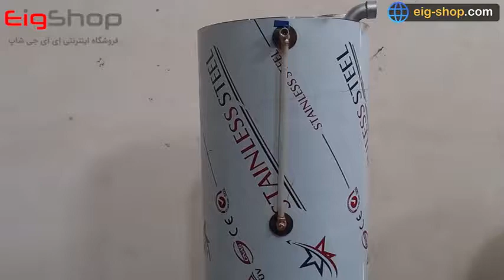عرق گیر های کارگاهی گروه صنعتی اسکندری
ویژگی های عرق گیر های صنعتی اسکندری دارای:

✔ برج خنک کننده
✔ دیگ بخار
✔ دیگ‌پخت
✔ کندانسور
✔ اسانس گیر

✅تمام استیل
✅تماما ایمن

برای کسب اطلاعات بیشتر با شماره تلفن زیر تماس بگیرید و یا به وبسایت eig شاپ مراجعه نمایید